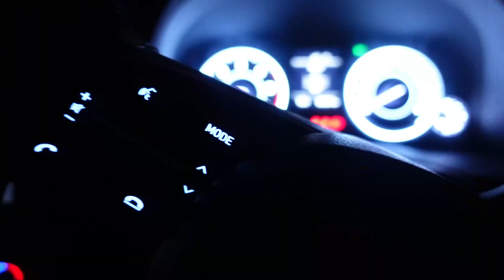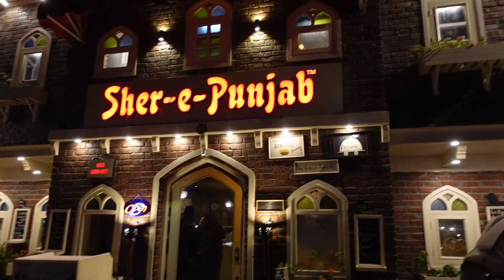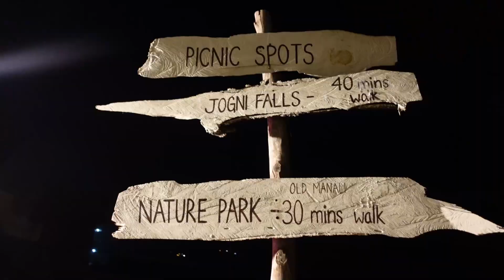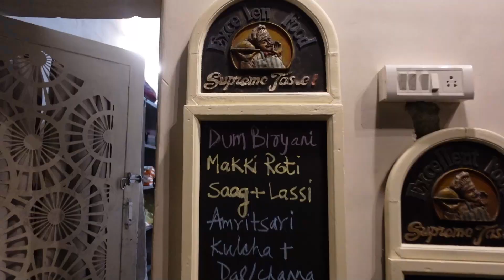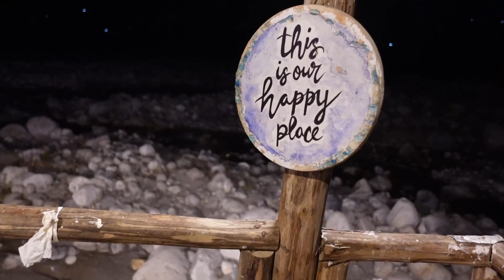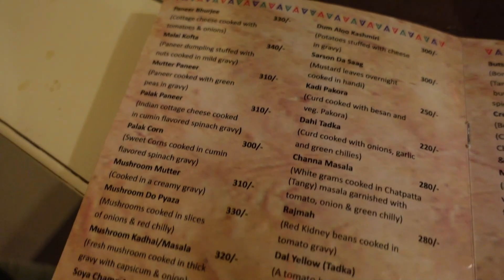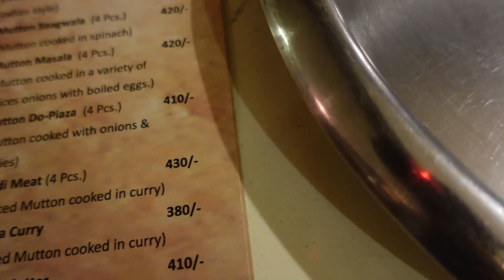Mall road manali shopping II Dinner @ Sher-e-punjab II Riverside Bonfire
Hey friends ,
This is our 5th episode of Manali series , we have visited manali mall road in evening for little shopping and dinner at famous restaurant sher e punjab where they organised dinner by riverside with bonfire..All the information is provided the vlog to help you guys..
Do let us know if you like the video..

Taper life